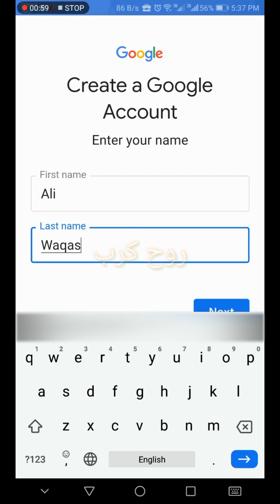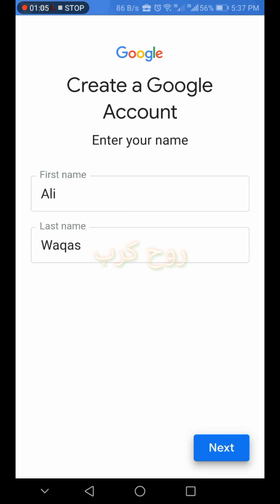Google Play Store ki id banane ka tarika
play store ki id banane ka tarika
google play store id kaise banaye
google play store id banane ka tarika
play store ki id kaise banaye jio phone me
प्ले स्टोर अकाउंट कैसे बनाये